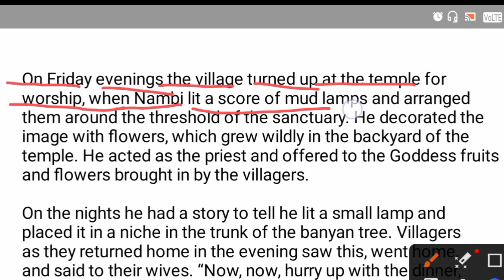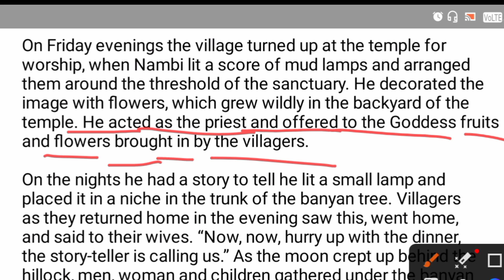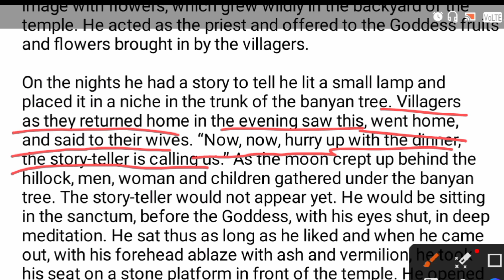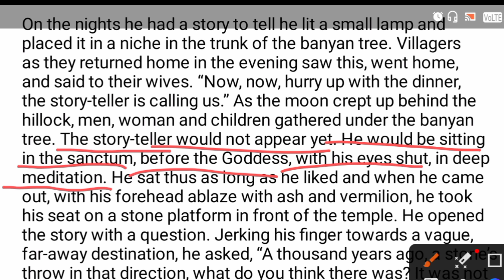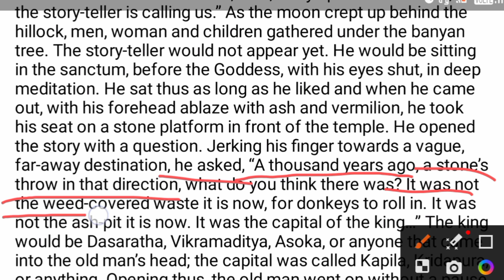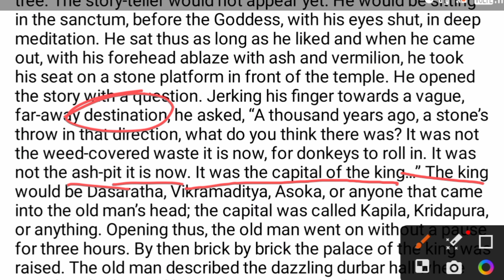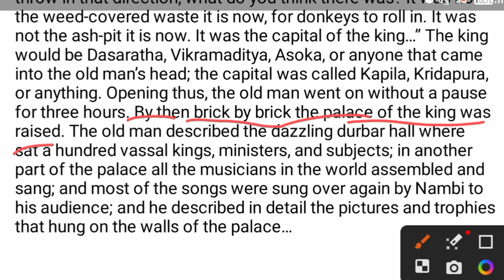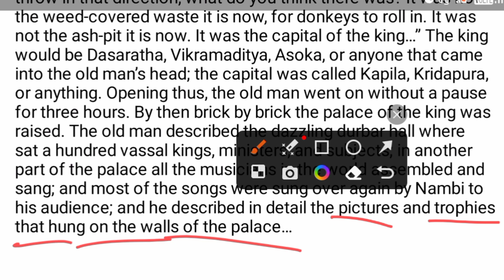Under the Banyan tree by RK Narayan Explanation In Hindi Line by Line | Part-3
👉 About this video: In this video we have    discussed  a short story "Under the Banyan Tree" written by RK Narayan

Good luck.